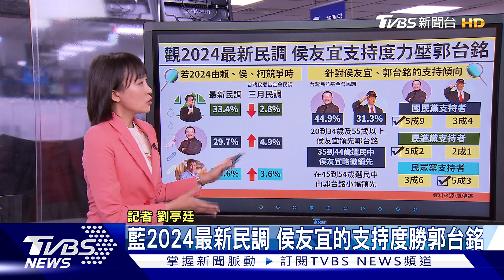隻字不提侯友宜! 郭台銘:相信朱會公平 「十大行業」力挺 何眼眶泛紅 王世堅拼車掃 【TVBS說新聞】20230418@TVBSNEWS01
鴻海創辦人郭台銘決心爭取2024國民黨提名，還喊出要外界再給他30天的時間，但郭台銘半個小時的記者會，每當被問到有關侯友宜時，都對他隻字不提，也讓「郭侯關係」，更加耐人尋味；民進黨北市立委初選激烈，何志偉被同黨立委莊瑞雄痛罵是"下三濫"而睡不好，但對手王世堅反酸"種什麼因得什麼果"，被罵的人應該好好檢討，堅偉大戰進入了朋友應援團環節，王世堅找來莊瑞雄一起車掃，另一頭何志偉找來立委羅美玲掃街拜票；詳細內容請鎖定TVBS新聞台。